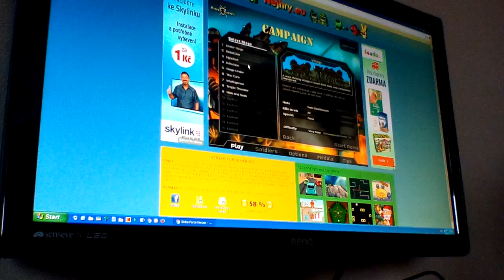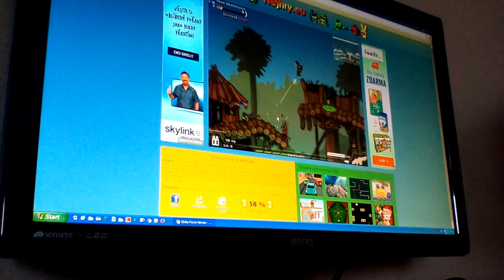(MC Master) strike for heroes,neukončeno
Dámy a pánové dnes jsi zahrajeme strike for heroes ale omlouvám se že jsem tento díl neukončil.